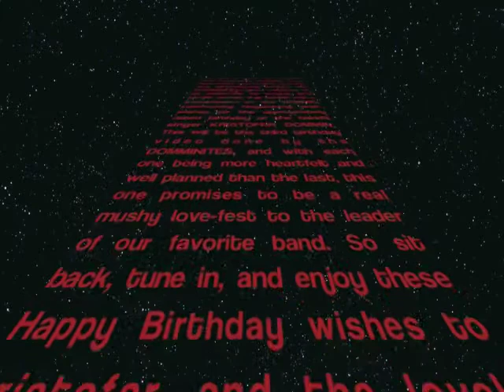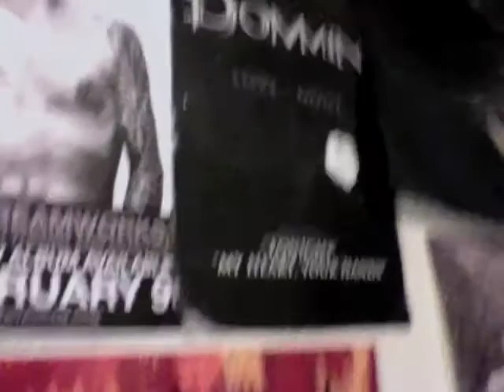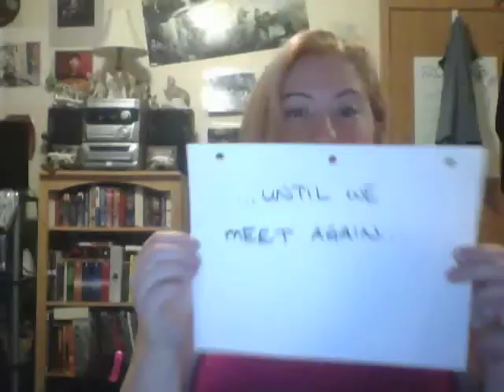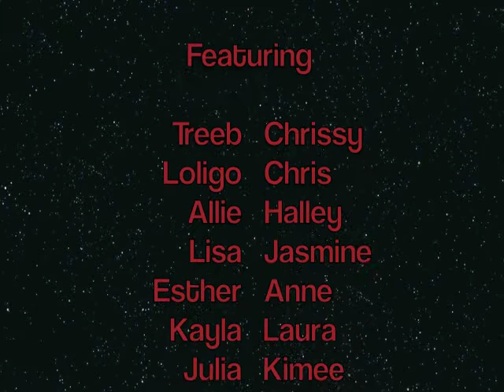Happy Birthday Kristofer Dommin!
Here it is! Our 2013 "Happy birthday" video to a Dommin member! This year, our love and well wishes go to Kris. Enjoy the video!